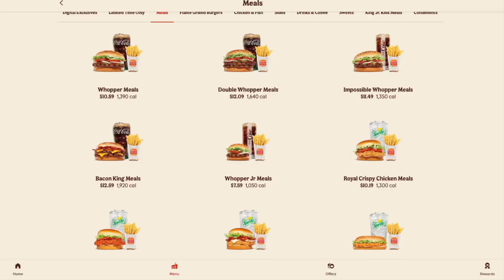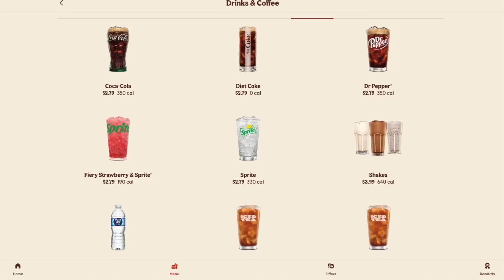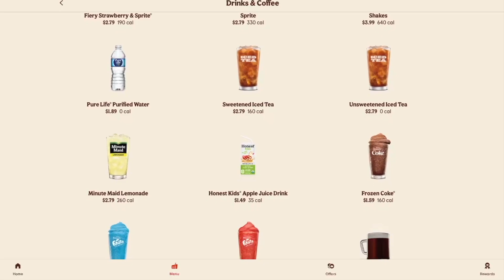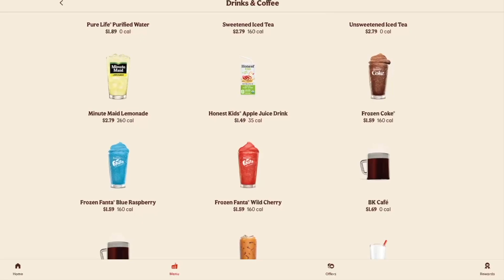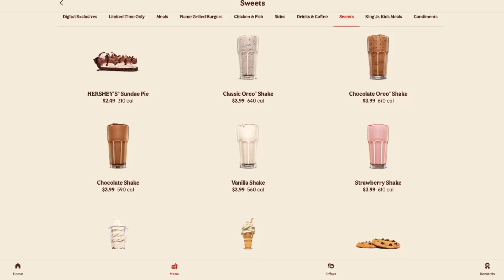Burger King (July 2024) United States Web Browser (Slow Motion)